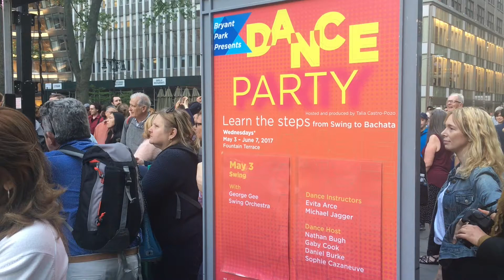Back to swing era! Bryant Park Dance Party starts today - May 3rd 2017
Bryant Park presents Dance Party
Fabulous live music by George Gee Swing Orchestra.